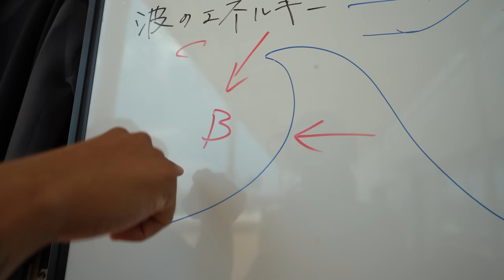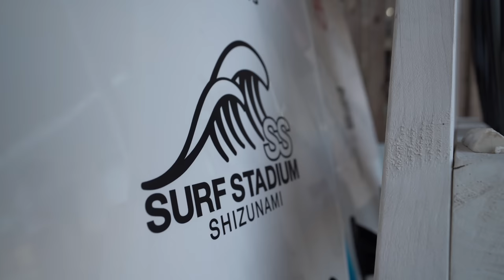Max Holloway goes SURFING in JAPAN (Day 2) | The Holloways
Day 2 at Shizunami SURF STADIUM! Did a public session then later the private session with friends.